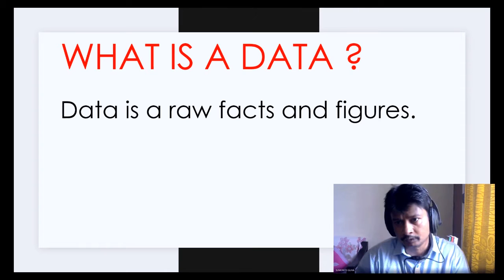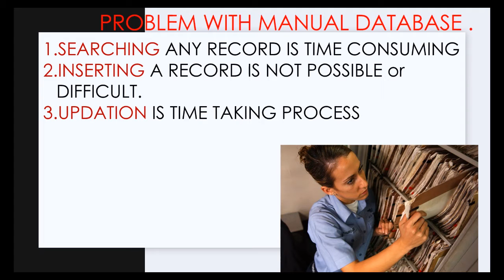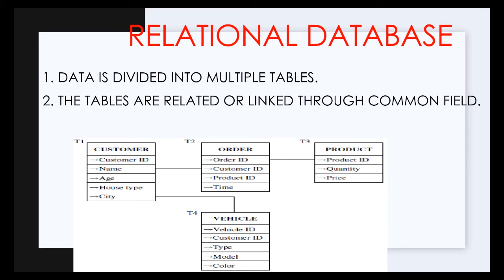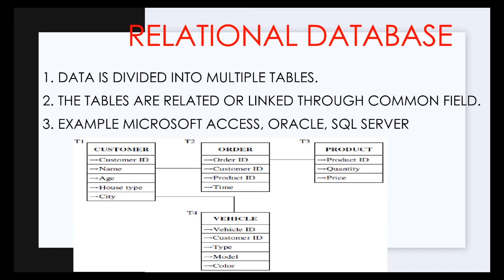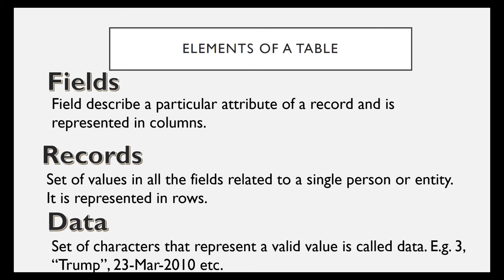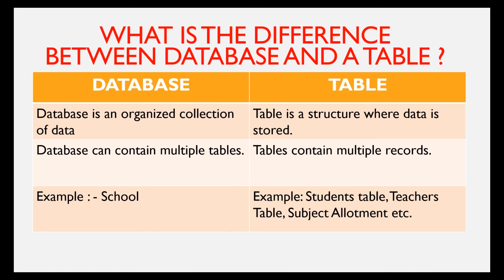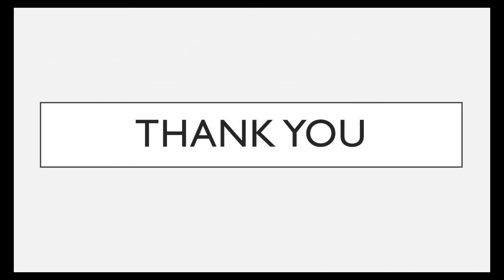Understanding Database and DBMS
Tutorial of Database and Database Management System, types and structures, for students of school level and above